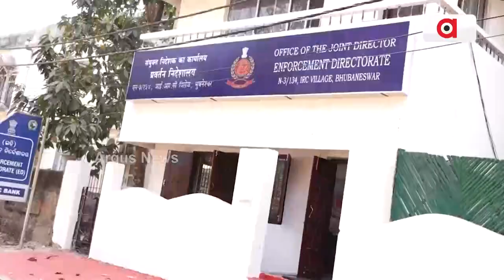Archana Nag Case | ନଷ୍ଟ କରିଦିଆଯାଇଛି କି ଅର୍ଚ୍ଚନା କେଳେଙ୍କାରୀର ସବୁ ପ୍ରମାଣ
ଜେଲ ଯିବେ ଅର୍ଚ୍ଚନା | ଇଡି ପକ୍ଷରୁ ଅର୍ଚ୍ଚନାଙ୍କୁ ଆଉ ଦୁଇ ଦିନ ରିମାଣ୍ଡରେ ନେବାକୁ ଆବେଦନ କରାଯାଇଥିଲେ ବି କୋର୍ଟ ଏହାକୁ ଗ୍ରହଣ କରିନାହାନ୍ତି | ସେପଟେ ଡିଜିଟାଲ ଡାଟା ଡିଲିଟ ନେଇ ଶୃଷ୍ଟି ହୋଇଛି ପ୍ରଶ୍ନବାଚୀ।